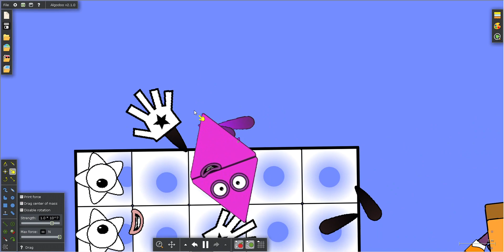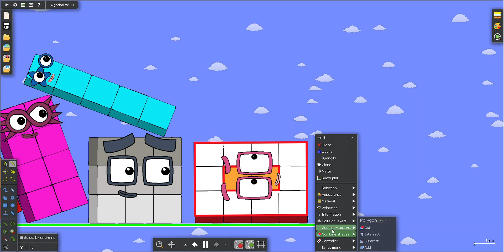Numberblocks 0 to 1000000 Battle 47 in Algodoo (V2) (No Sound)